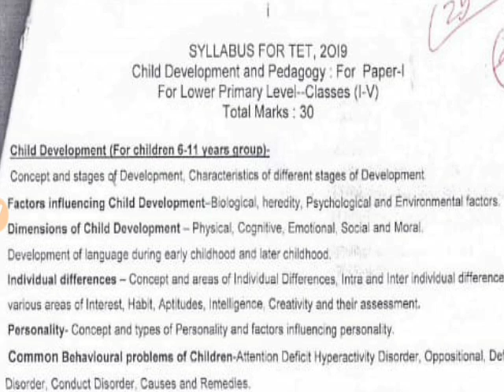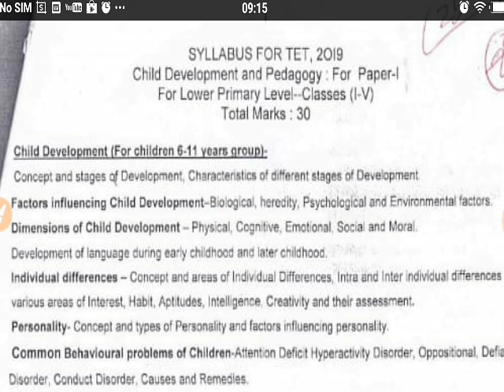Assam TET Class8 | Child Development Best Mcq Discussion | Daily Class For ATET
Assam TET Bengali medium class for all New TET Candidates.